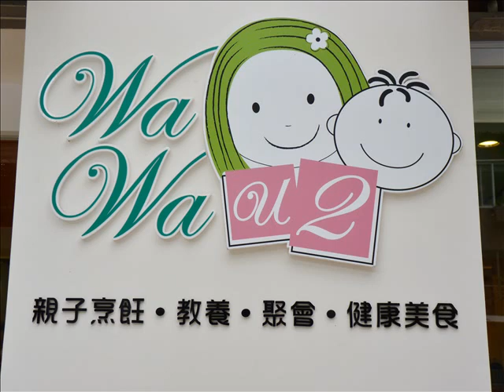2012/06/02 我們家小公主過三歲生日 Effie's 3 years Birthday Party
我們家小公主過三歲生日 快樂的生日聚會
2012/06/01 提前一日在學校與老師、同學慶生播放 Effie 成長照片
2012/06/02 Effie的生日與家人同慶  哥哥和堂弟都來為她慶生